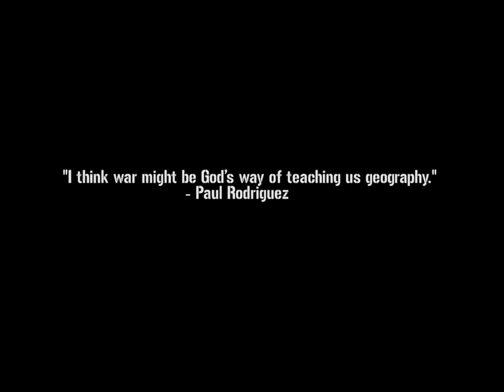Jarvet 2011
Kort om den Juvenilha Qrzns vistelse i Jarvet 2011. Filmen är tänkt som en rolig parodi på vår vinterövning. Skaparen av filmen tar fullt ansvar för allt eventuellt känsligt som skulle kunna misstolkas på något vis. All text i filmen är filmskaparens egna åsikter och inte försvarsmaktens eller någon annans. Filmens syfte är att framställa en seriös övning på ett förvrängt sätt för att uppnå en komisk verkan.